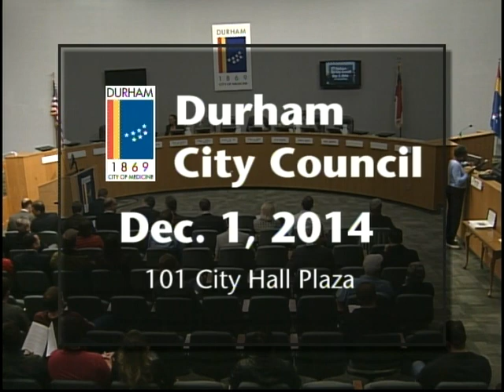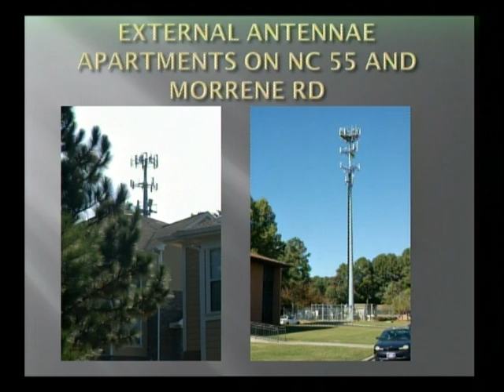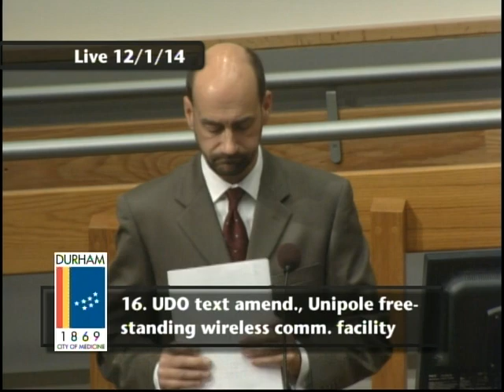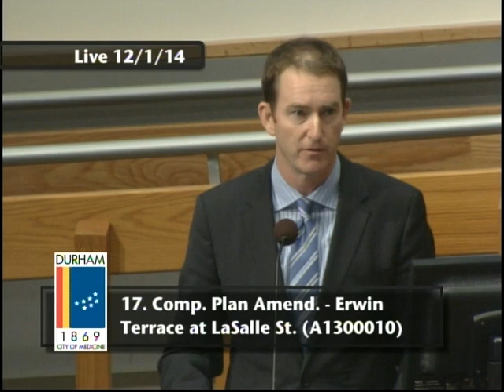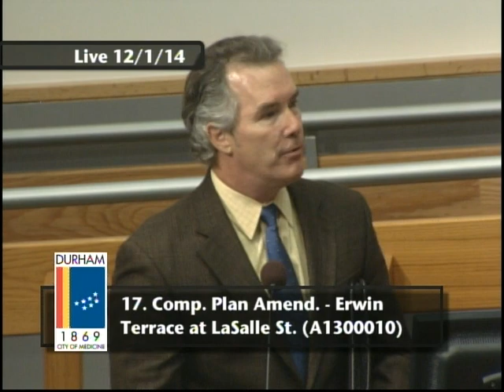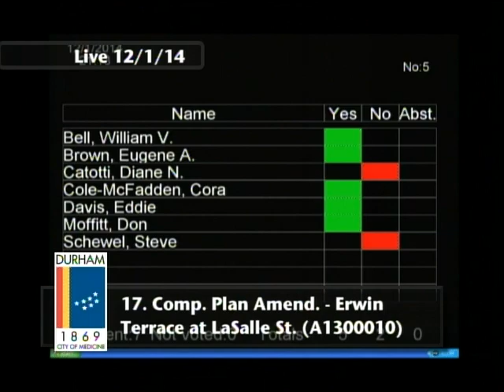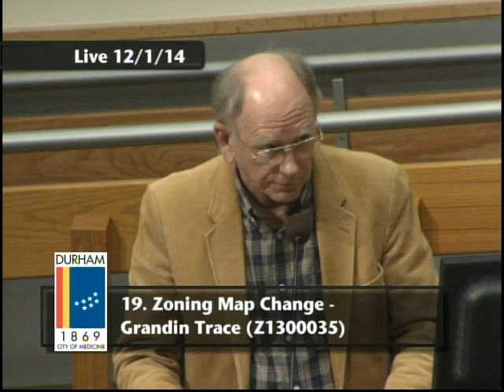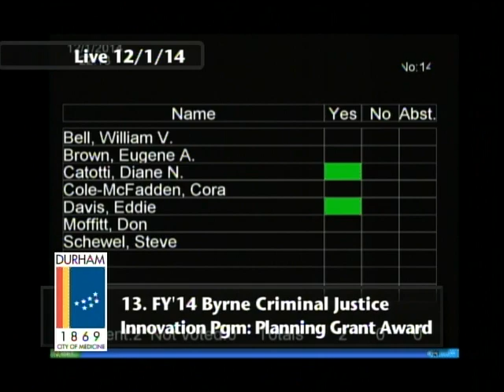Durham City Council December 1, 2014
This is the regular meeting of the Durham City Council for December 1, 2014.

Meeting starts at 5:23.